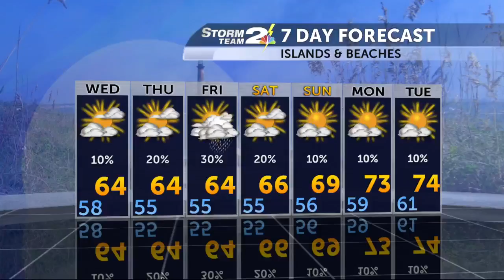Pollen Count for Tuesday, April 12th